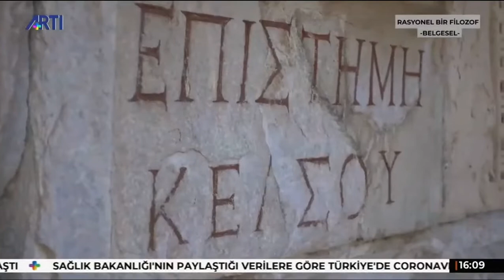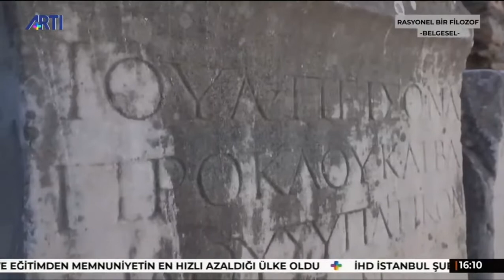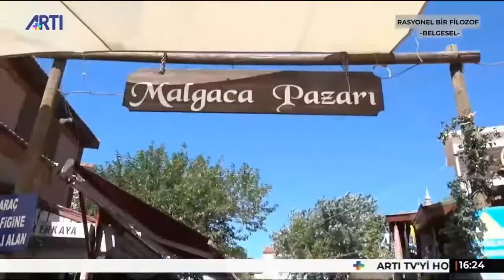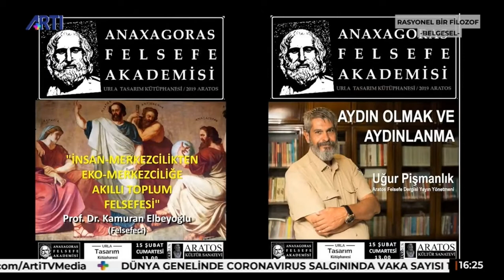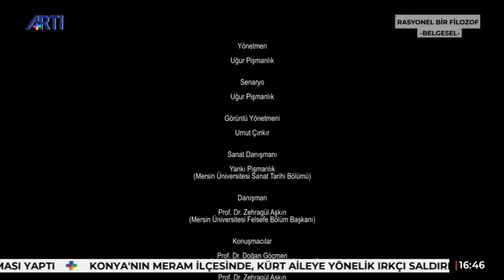Rasyonel Bir Filozof Anakagoras belgesel film. Anaxagoras Senaryo ve Yönetmen: Uğur Pişmanlık,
Rasyonel Bir Filozof Anakagoras belgesel film. Anaxagoras Senaryo ve Yönetmen: Uğur Pişmanlık, Görüntü Yönetmeni: Umut Çınkır, Seslendirme: Alper Yetgün, Sanat Yönetmeni: Yankı Pişmanlık.
Aratos Felsefe Derrgisi Yayın Yönetmeni ve Gazeteci-yazar Uğur Pişmanlık'ın 2020 yılında İzmir'in Urla ilçesinde çektiği felsefe belgeseli filmi. Oyuncular: Feridun Hamarat (Anaksagoras), Sevinç Öztürk (Öğrenci), Gültekin Cavga (Öğrenci). Çekim yeri ve yılı: Urla-2020. Telif hakkı Uğur Pişmanlık'a aittir.